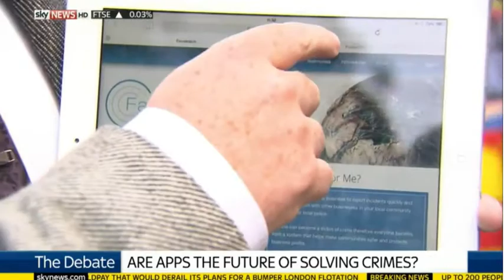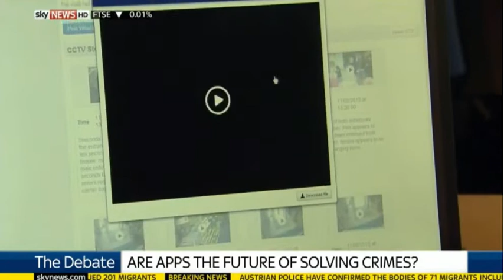Facewatch - The Debate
Facewatch is a secure online crime reporting and networking environment.

Facewatch enables businesses, public and police to tackle low-level crime by sharing images within groups for the prevention of crime and by submitting digital evidence files to the police to help solve crimes.